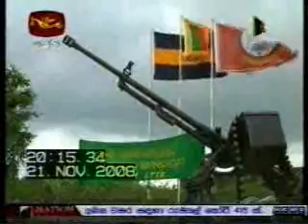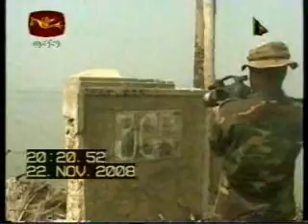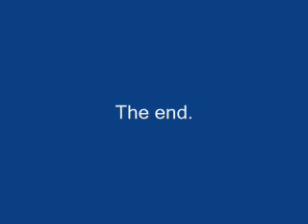Wanni Operation - Sri Lanka Military Situation on 21/11/2008